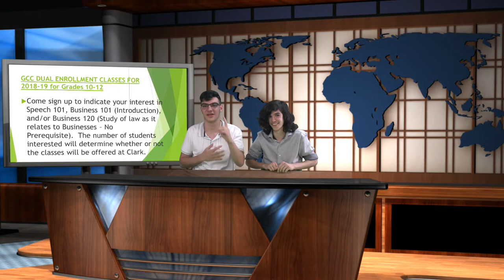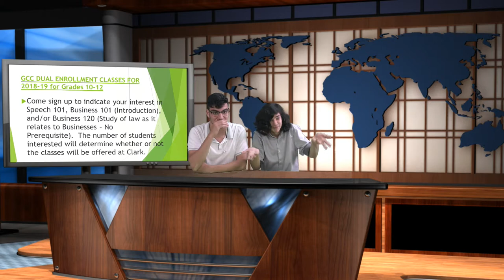Breakdown - Season 1 Finale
Thanks everyone for watching our show this year and dealing with our horrible Daniel/Brandon combo.

Questons? Concerns? Ideas? Other stuff?